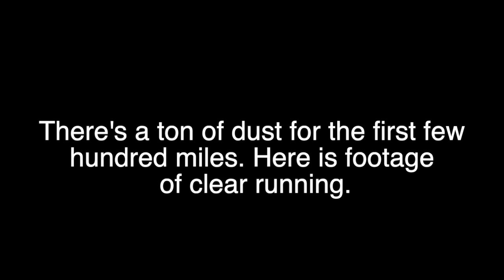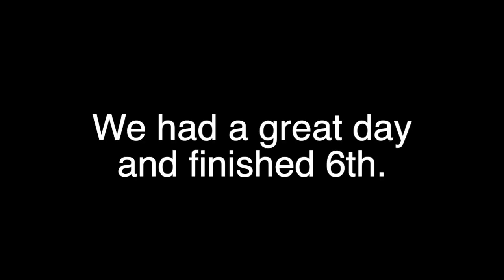Vegas to Reno Race Day